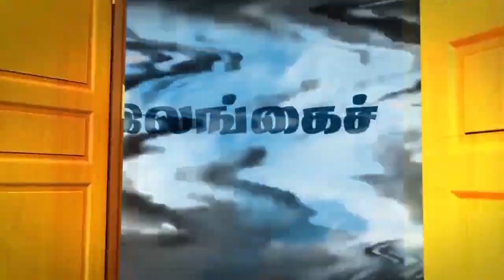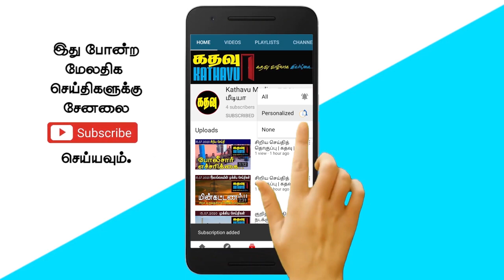இந்தியா எமது நாட்டுக்கு அழுத்தம் கொடுக்க முடியாது | கதவு | Kathavu News இலங்கை செய்திகள்